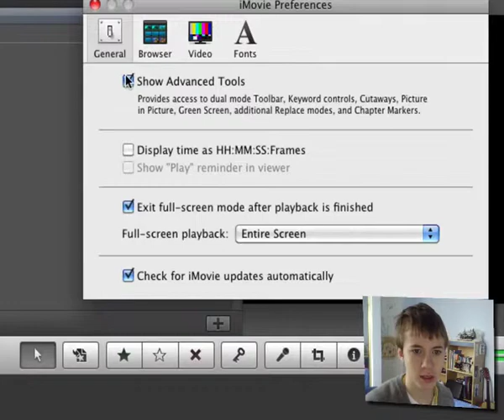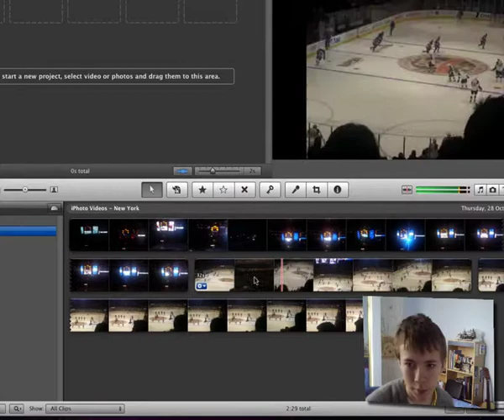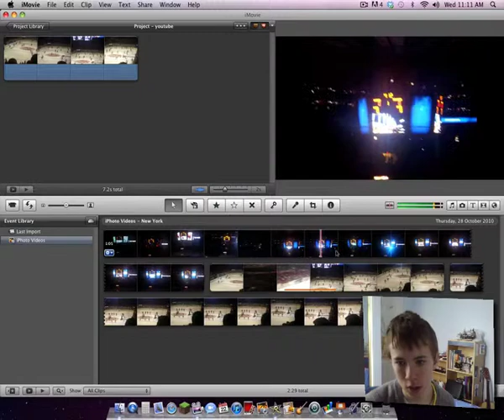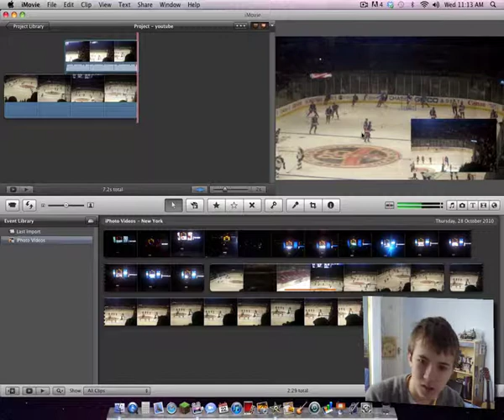imovie 11: How to do picture in picture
how to do picture in picture in imovie 11 with no add ons